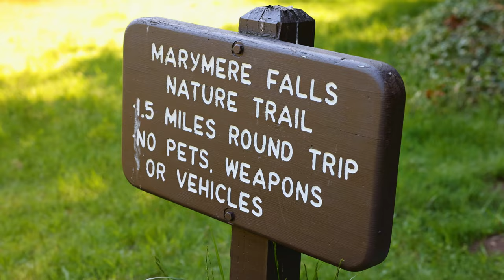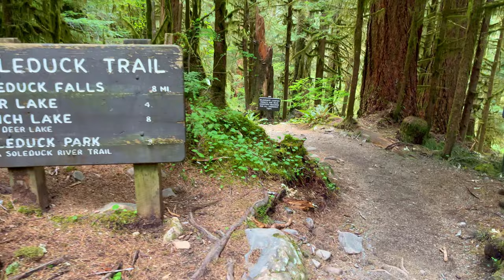Waterfalls of Olympic National Park - Madison, Marymere, Sol Duc - May 2021 - 4K